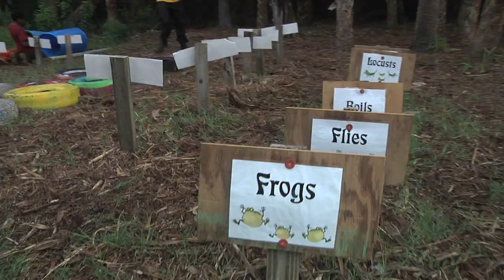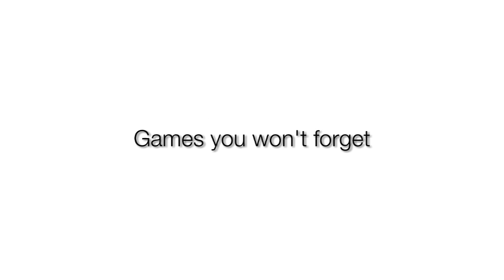Wake Up | Obstacle Course | Devotions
Wake up at the Lord's Boot Camp before sunrise and run the famous 'Moses' Obstacle Course including the Slough, Maze, Red Sea, Jacob's Ladder and the Wall!